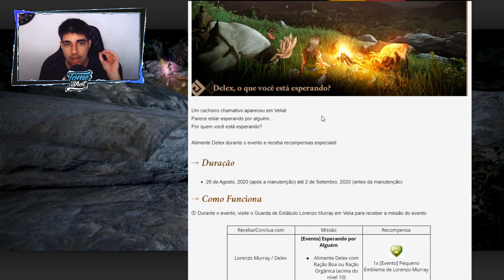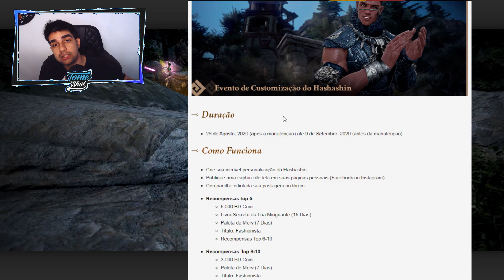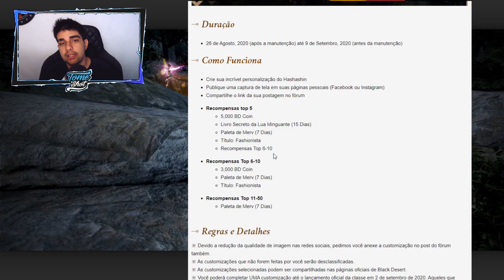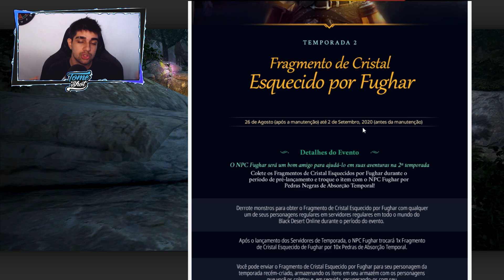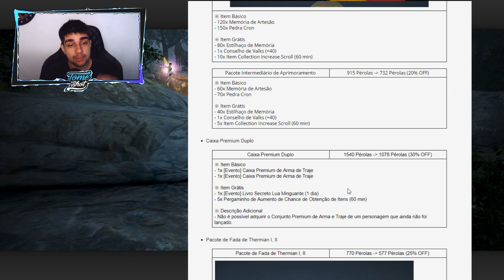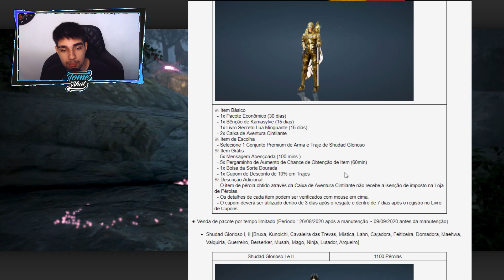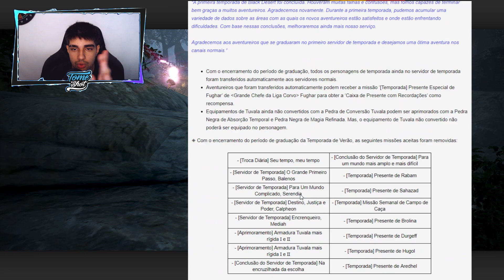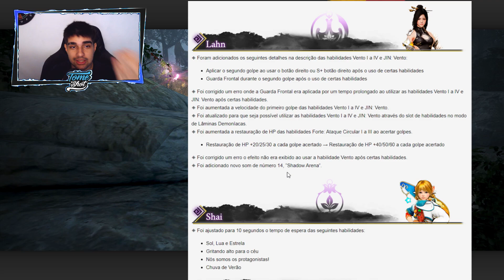NdP - Evento de Pesca e Pré-Criação do Hashashin! ‹ Tome Shot ›